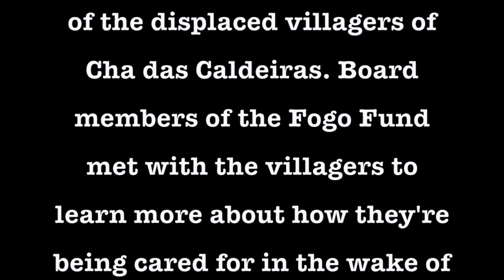Fogo Fund: Temporary Housing For Cha das Caldeiras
- Board members of the Fogo Fund tour the temporary housing provided to the displaced villagers of Cha das Caldeiras.